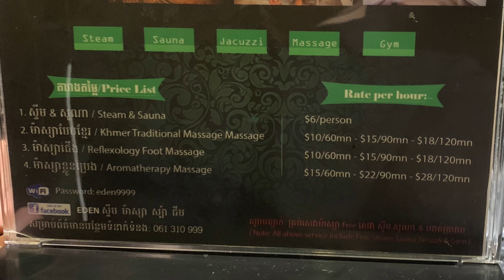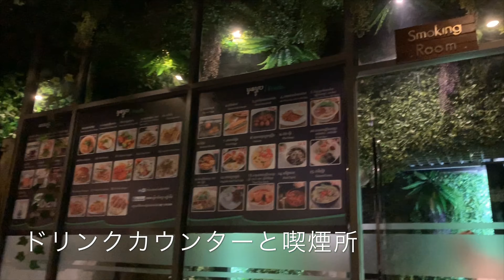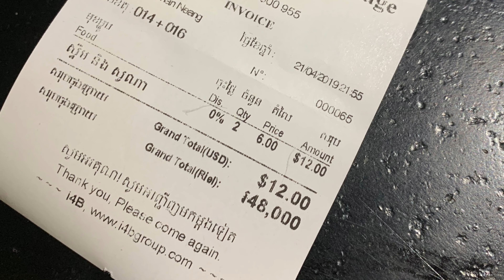カンボジアのプノンペンのマッサージが出来る、おしゃれスパ(健康ランド)に行くSPA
■EDEN
地図リンク
住所
តីរវិថី ​ព្រះស៊ីសុវត្ថិ, រាជធានី​ភ្នំពេញ

■ナガワールド2(カジノ)
地図リンク

■関連動画
【カンボジア・マッサージ】プノンペンの高級マッサージSPA(スパ)のEDENに行く！完全版！

＠butyodairi